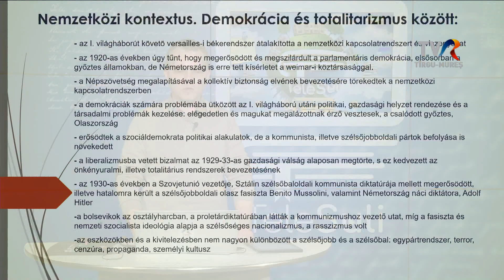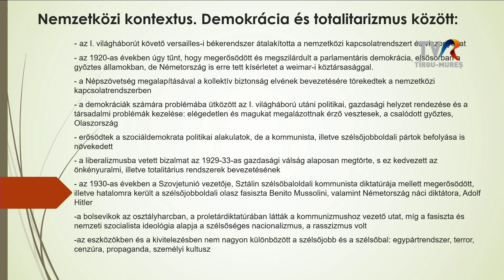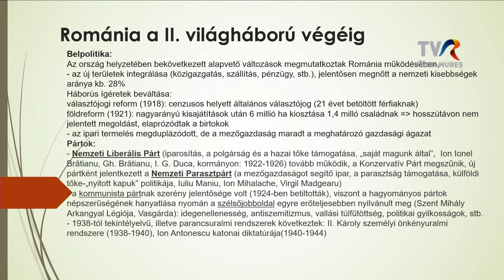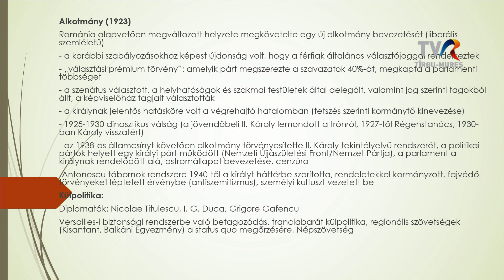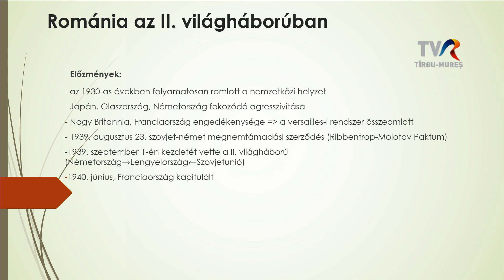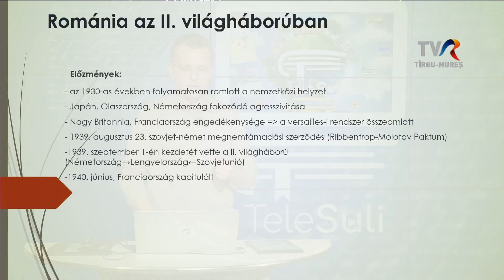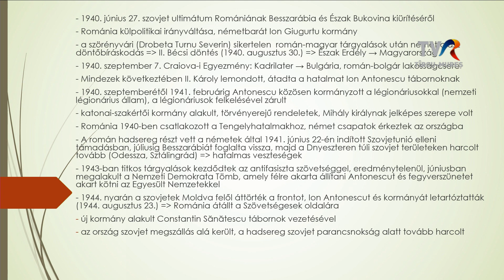Telesuli Történelem XII. osztály - 7. lecke